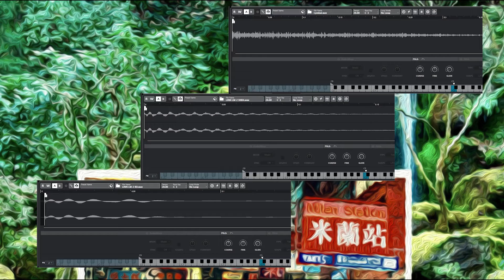Ykwim? - Yot Club (Instrumental Remake)